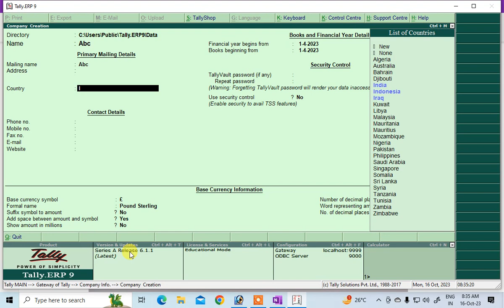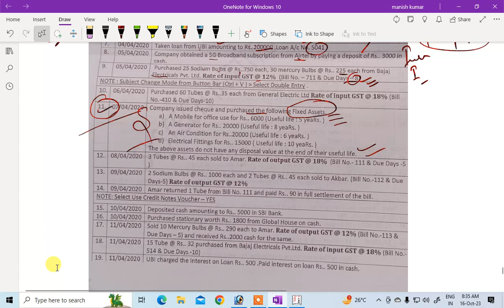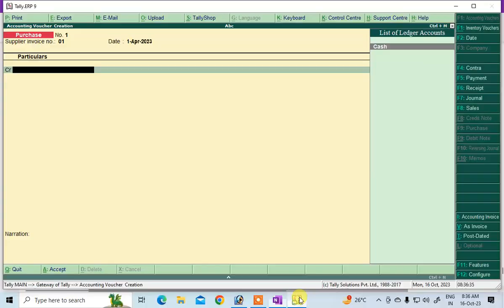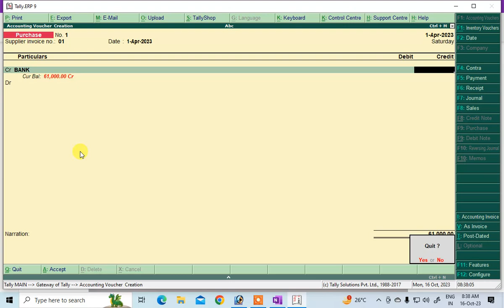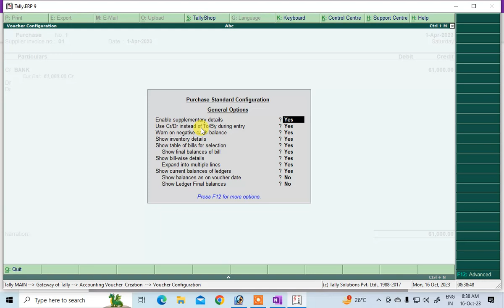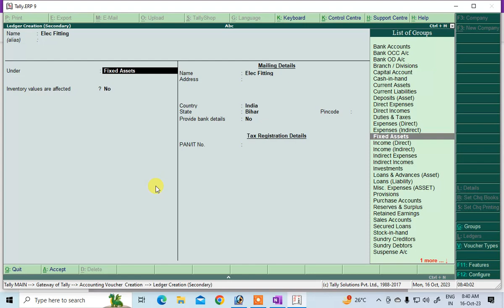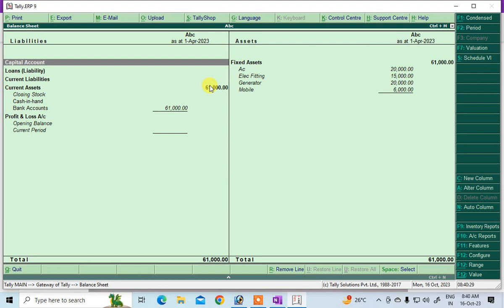fixed assets purchase entry in tally prime